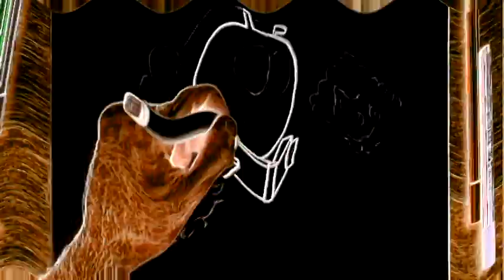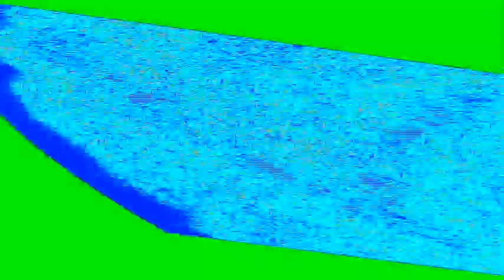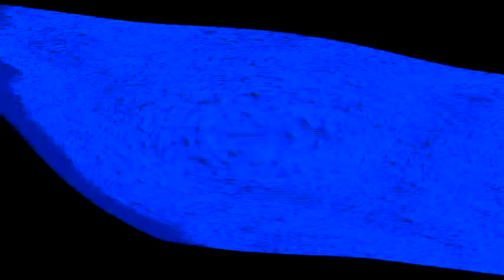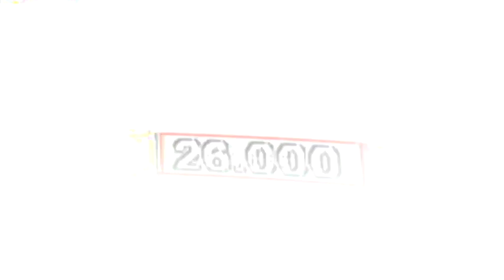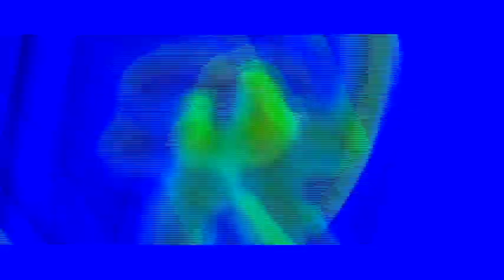Veg Replace Tennis Bubble Guppies 1,2,3… Color Molly, Gil, Goby, Deema, Oona & Nonny Stay Home